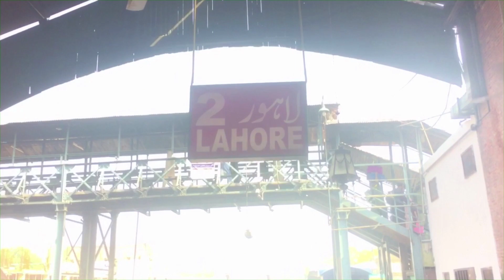Pakistan tour (karachi to Kalam)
You will want to visit swat valley  after watching this 💯